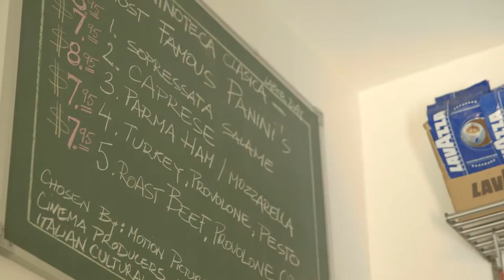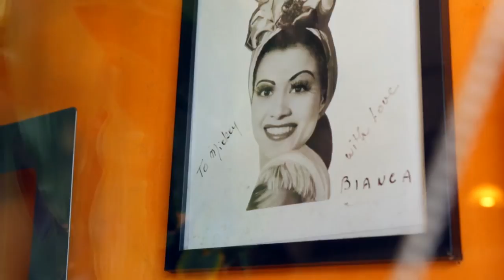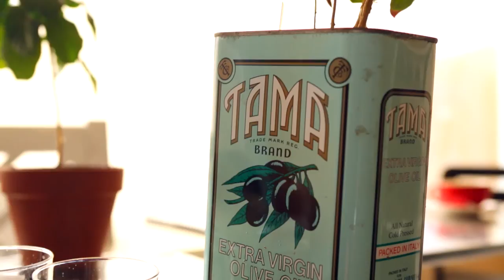I EAT LA Episode 1- I Panini Di Ambra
Episode one discovers and highlights a Panini restaurant and cafe called I Panini Di Ambra.

Host Catherine Kyritsis- Twitter handle is @cathykyritsis.
Producer/Director- David Morales
Editor/Animator- Ryan Jesse Nunnerly
Sound Mixing - Dusty Jordan

Special thanks to Micky and Ambra for welcoming us into their restaurant with open arms.